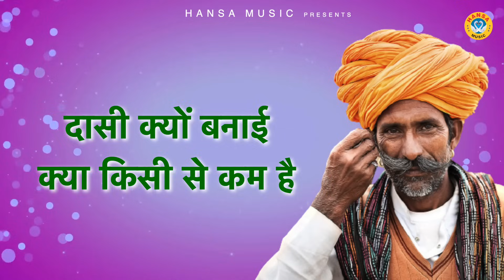फूल है कली है या तू सबनम है | Haryanvi Ragini | Haryanvi Ragini 2022 | Ragini Status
HM 1739
► Album \ Song : - फूल है कली है या तू सबनम है
►Writer - Guru Sharndas
► Editor :- Arjun Rai

► Genre :- Haryanvi

► Amazone Prime

► Amazone Music

               Label / Company

►Owner \ Director : Lokman Verma

            Listen To Our Songs On These Platforms
                                              Hungama –